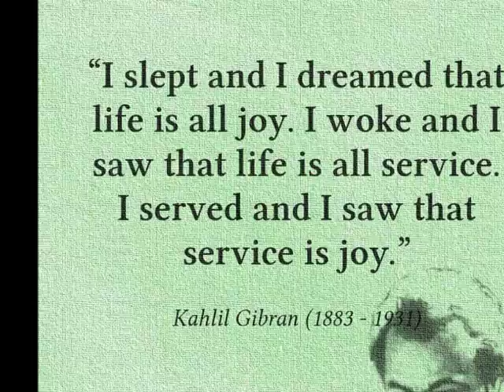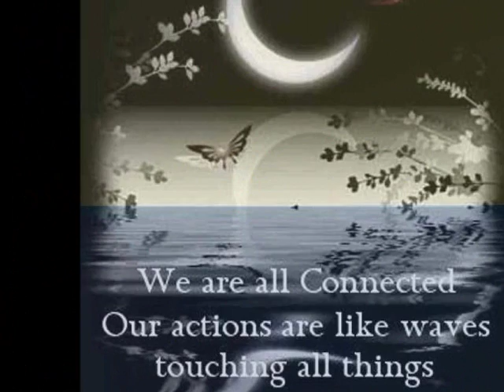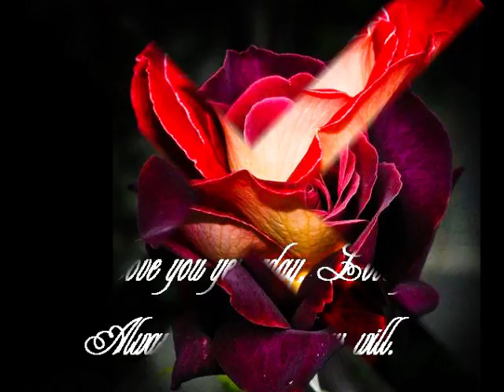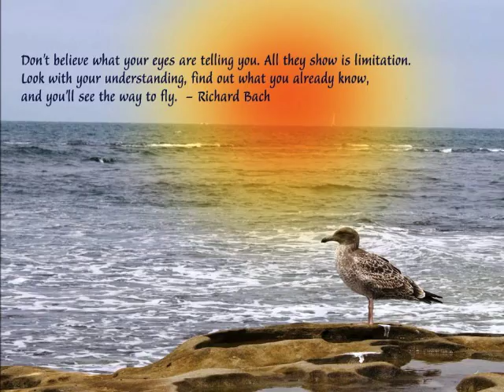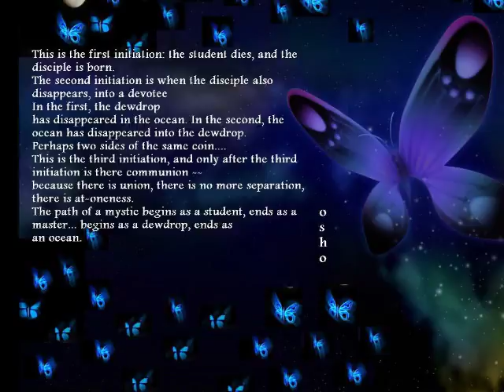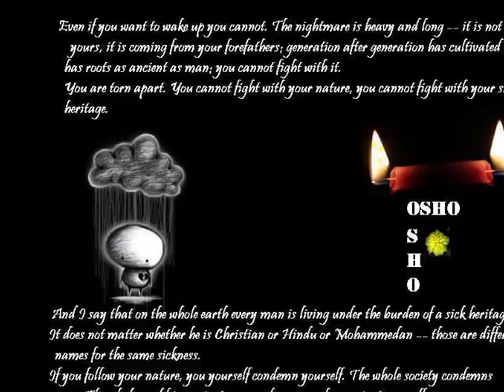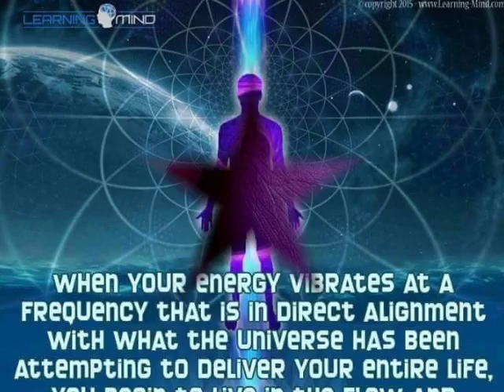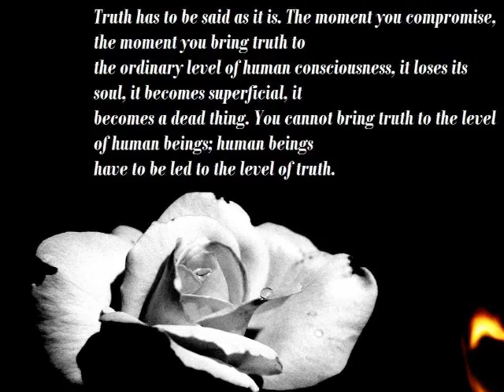THE DIAMOND SUTRA - MEDITATION THE MISSING DIMENSION